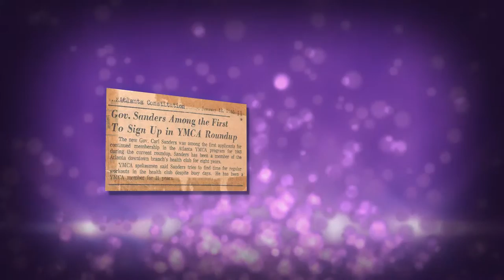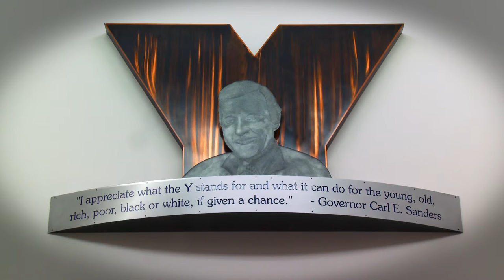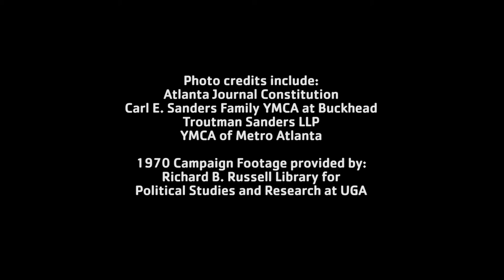Given A Chance - The Legacy of Governor Carl Sanders and the YMCA